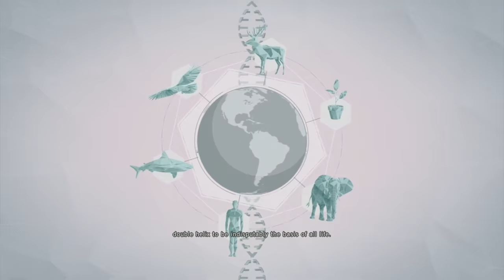Assassin's Creed: The Truth Episode 13 - Is Subject 16 a Sage?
Just another crazy theory from me, discussing the similarities that subject 16 has to Sages in AC and is it possible he was one?!